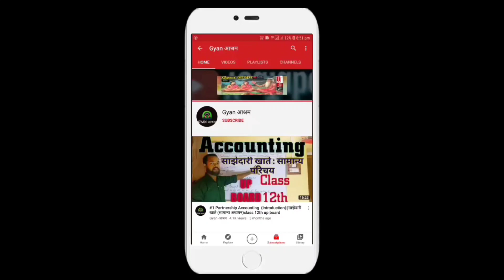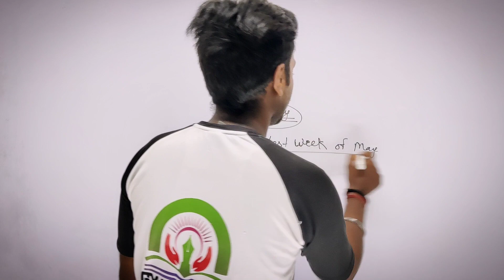Date Announced 🔥 | UP Board 2022 Result कब आएगा💯| Up Board News Today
IFSC: PYTM0123456